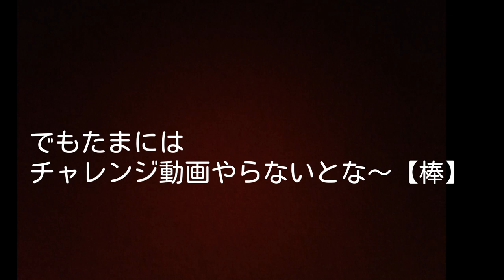ひぃーちゃんの誕生日に思わぬ展開に…